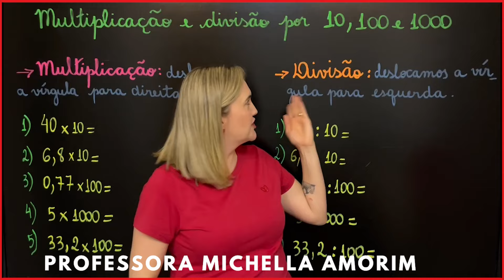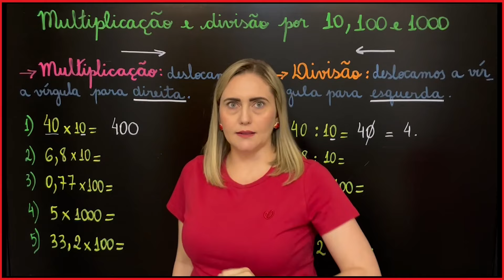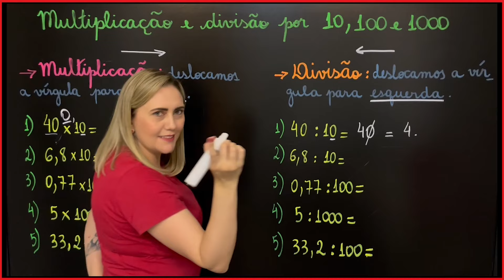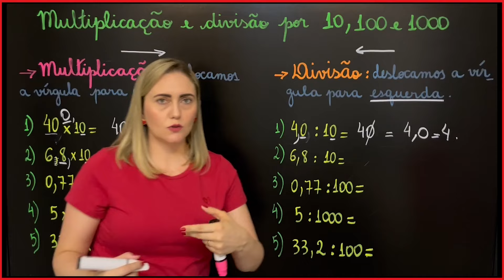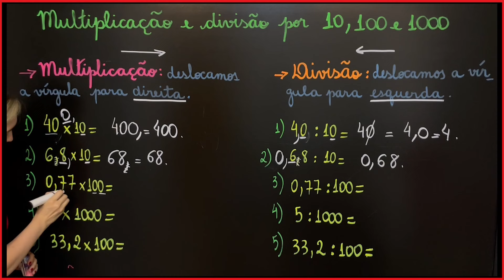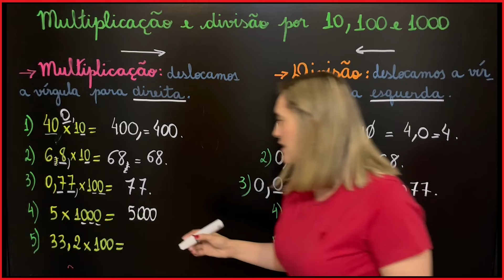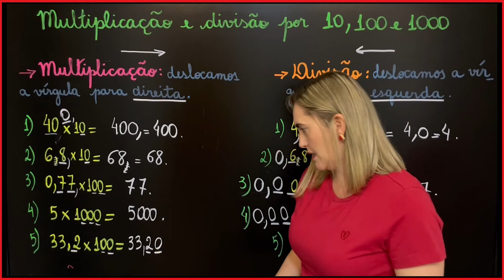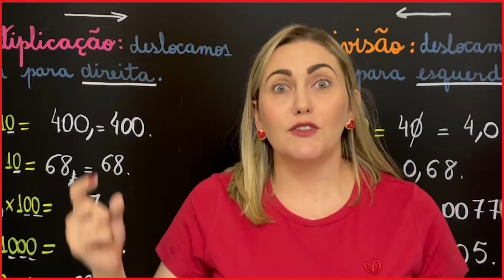MULTIPLICAÇÃO E DIVISÃO POR 10, 100 E 1000!EXPLICAÇÃO PARA FAZER MULTIPLICAÇÃO E DIVISÃO SEM CÁLCULO